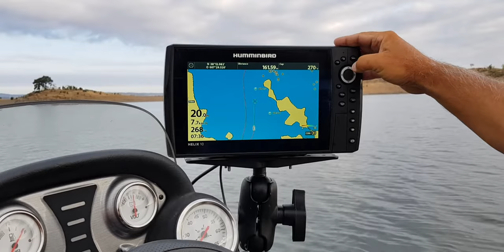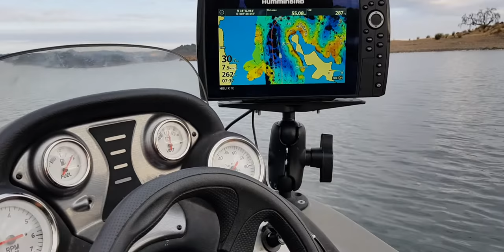Mise à l'eau Alqueva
Mise à l'eau d'un  Tracker Proteam 175, équipé d'un moteur Ulterra link avec un hélix 10 Msi